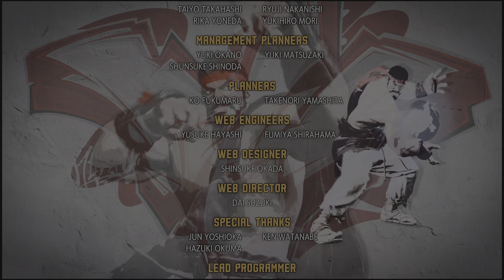Street Fighter 6 | Arcade / Story mode - Luke Sullivan | 4K 60FPS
When you have no main SF6 character but will try them all in Arcade mode! Had an idea of how his moves are since its the beginner's set in World Tour. Still chose Normal Mode as I've yet to see which CPU level am I matched / good against.

🕹️ Gameplay Features 🕹️

    Explore the world of Street Fighter 6 with Luke, from USA to London, China, Japan, Mexico, and more.
    Engage in intense fights against characters like Guile, Ryu, Lily, Johan Petrovic, E. Honda, Cammy, Dee Jay, and Blanca.
    Visit iconic locations like The Macho Ring, King Street, Metro City Downtown, Genbu Temple, Thunderfoot Settlement, and more.
    Enjoy the game in Normal Mode, perfect for those still finding their footing in the world of Street Fighter 6.